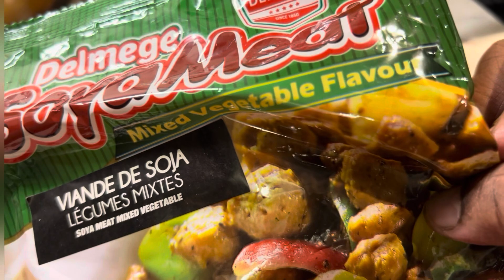மீல் மேக்கர்(சோயா மீட்) கறி.MEAL MAKER(SOYA MEAT) CURRY.இப்படி சமையுங்கள்.ருசியாக இருக்கும்.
சோயா மீட் கொதிக்கும் நீரில் 3 நிமிடம், வெங்காயம், பச்சை மிளகாய், 2 காய்ந்த மிளகாய், கடுகு, பெருஞ்சீரகம், வெந்தயம், நெய், கறிவேப்பிலை, கொத்தமல்லி இலைகள், மிளகாய் தூள், தக்காளி, 10 பூண்டு பற்கள் , உப்பு.
பெருஞ்சீரகம் POWDER..[வறுத்தது: பெருஞ்சீரகம் விதைகள், கிராம்பு, இலவங்கப்பட்டை, நட்சத்திர சோம்பு.].
PERUM SEERAKA POWDER: ROASTED FENNAL SEEDS,LAVANKAM,CINNAMON,STAR ANIZ
Soya meat put boiling water 3 minutes, Onions, green chilli, 2 dry red chilli,, Mustard seeds, Fennel seeds, fenugreek seeds,Ghee,curry veppilai, Coriander leaves, Chilli powder, Tomato, 10 Garlic gloves, Salt